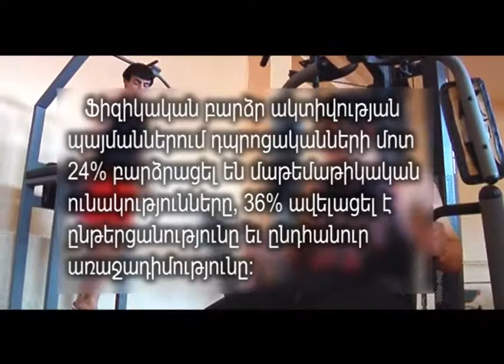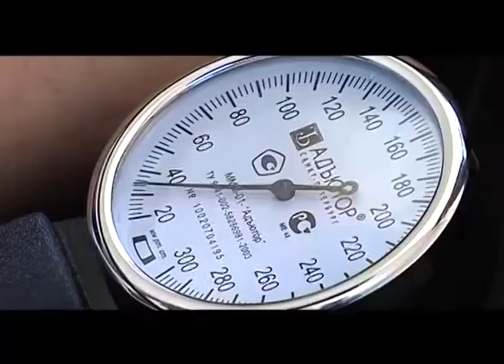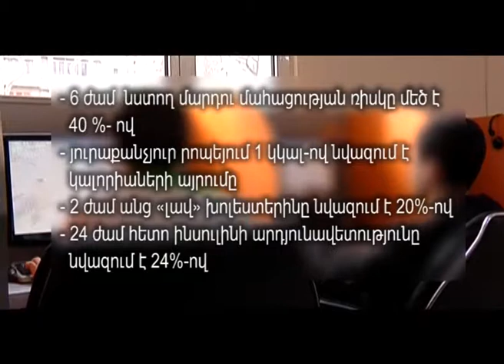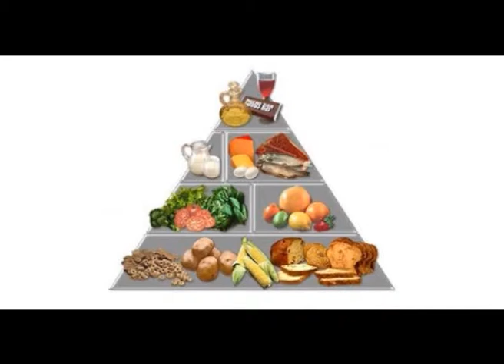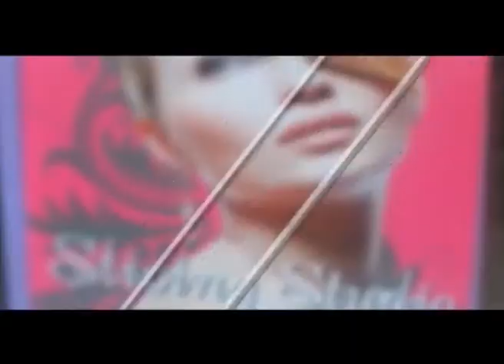AROXGUTYUN 240612 mpg